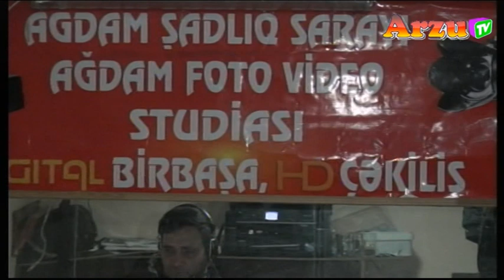Almazxan Əliyev elə oxuduki hər kəs alqışladı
► Kanalin Rehberi .Arzu Quluyev
Bu kanal musiqi,video, eylence, Xeberler, kino, klip, idman kanalidir
► Xahis olunur Kanala abune olun..
► Sizde Xeberlerinizi mahnilariniz veya reklamlarinizin kanalda yayimlanmasini isteyirsizse elaqe saxlayin.
► Kanali Wikayet Eden ozunu tanimir!
►  Videolari kopyalamaq olmaz !